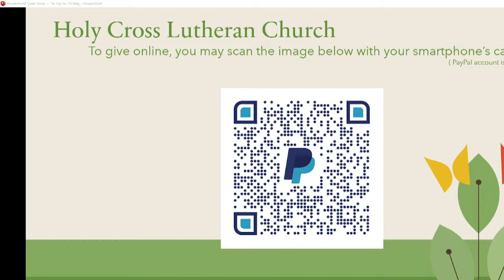Third Sunday of Easter, “The Risen Savior Gives a Message of Repentance”, April 14, 2024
Liturgy: CW page 154, The Service Setting One
Hymns: CW 449; 573; 833; 465
Psalm: 150
Lessons: Acts 3:11-20, 1 John 1:5-2:2, Luke 24: 36-49
Sermon Text: 1 John 1:5-2:2
Sermon Theme: “Go To Court With Jesus!”
Sermon Parts: 1. Plead guilty and claim the reality of who you are, a sinner; 2. Trust Jesus, He is your perfect advocate with the Father
​View our video archive on: YouTube or Facebook
If you wish to make an offering, you may mail a check to Holy Cross Lutheran Church, 1441 SW 104th, Oklahoma City, OK 73159 OR via PayPal to email .
Copyrights Holy Cross Lutheran Church Worship, April 14, 2024
The Service: Setting One Preface
SS1PCW21 List Type: Music; First Line: The Lord be with you Contributors: Northwestern Publishing House Tune: (c) 2021 Northwestern Publishing House
The Service: Setting One Kyrie
SS1KCW21 List Type: Words; First Line: In peace let us pray to the Lord Music (c) 2021 Northwestern Publishing House Contributors: Kevin Becker, Northwestern Publishing House
The Service: Setting One Gospel Acclamation
Contributors: Kevin Becker, Northwestern Publishing House
I Run to Christ
833CW21 List Type: Words and Music; First Line: I run to Christ when chased by fear and find refuge sure Text and music © 2010 Church Works Media Contributors: Greg Habegger, Chris Anderson
Psalm 150 - Sing Praise to the Lord You People of Grace
One License Licensing Permission: Reprinted / Podcast / Streamed with permission under ONE LICENSE #734654-A, or CCLI License #20374827 and #20374810.